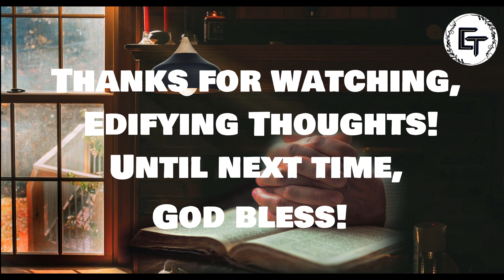Edifying Thoughts | E143 | Evg. George Chacko | Teach me to do thy will (Psalm 143:10)